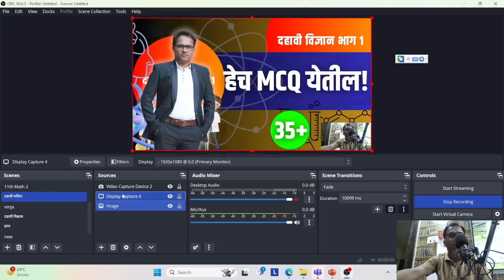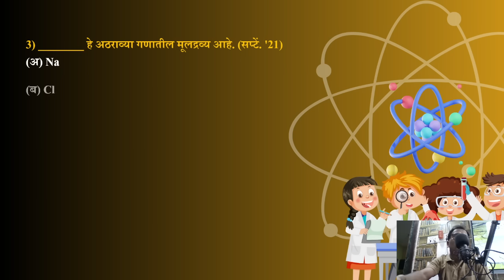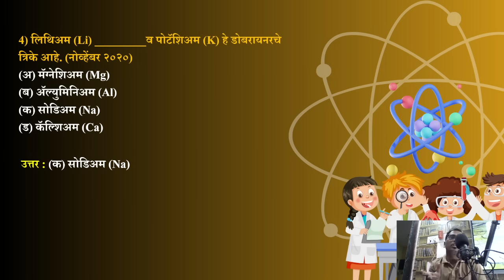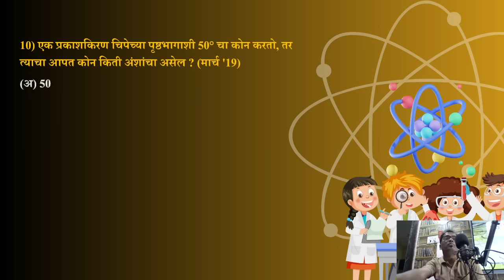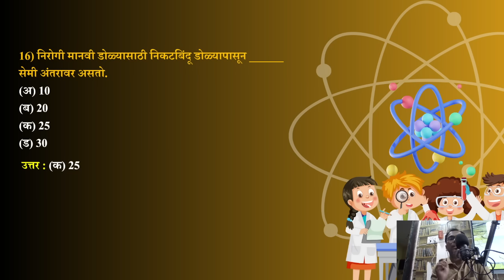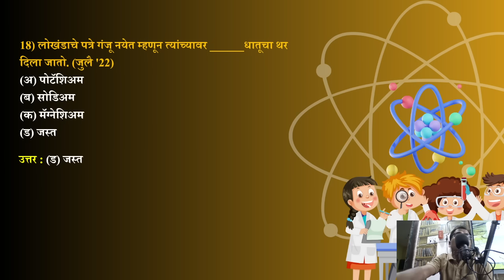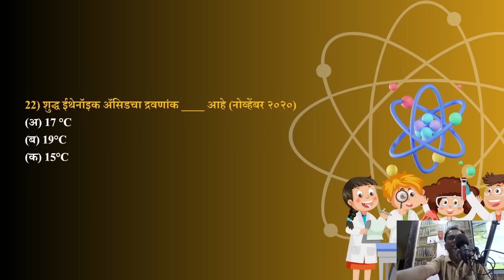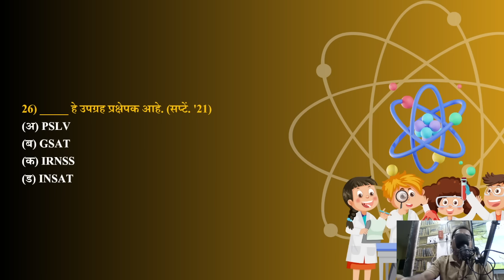इयत्ता दहावी विज्ञान भाग 1 | महत्वाचे बहुपर्यायी प्रश्न | बोर्ड परीक्षा २०२४ IMP